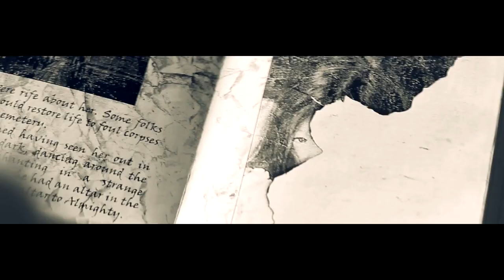IMDS - Witch is dead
Music video for "Witch is dead" (full version).
IMDS (ex-M.A.D.):
vocals, music, lyrics - Dmitry_Strigin
drums - Jeva_MAD
bass - D0nald_MAD
guitar - Olli_MAD
arrangement - Dmitry Chesheiko
recording - Mikhail Ostrovsky
video director - Akul' Films (Kirill Kazantsev, Katya Lunina)
make-up - Liza Zabello
transfer - Karen Hulstyan
CAST:
Dmitry_Strigin, Olli_MAD, Jeva_MAD, D0nald_MAD, Yulia Lim, Yulia Pek, Karina Sahanenko